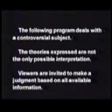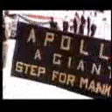IS NEIL ARMSTONG LANDED ON MOON(PART 1)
Top Secret video.